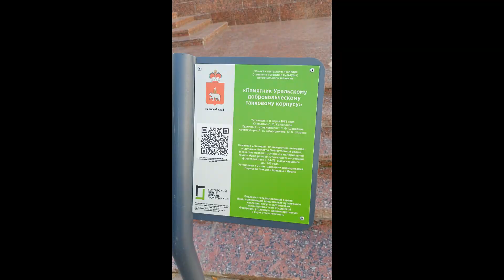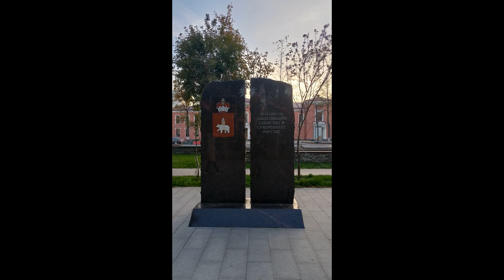Бульвар Советской Армии. Пермь (20.09.2023)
Посещение бульвара Советской Армии в Перми

Visitando el bulevar del ejército soviético en Perm

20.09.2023, среда, Пермь (miércoles, Perm)
#137/2023

Reggaeton beat
alonso on the beat - (FREE) Si Se Da Reggaeton Beat Instrumental 2023 | Type Bad Bunny x Maldy x Feid alonso on the beat